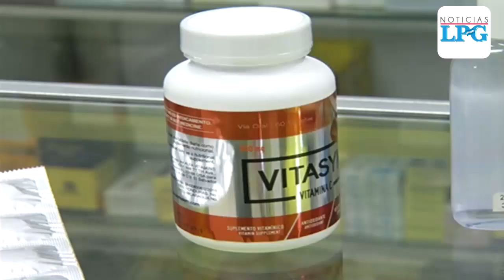Incrementa la venta de mascarillas en farmacias de El Salvador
Las mascarillas, vitaminas C y alcohol gel son los elementos que más busca la población como medida de prevención ante el coronavirus.

¡Visítenos!